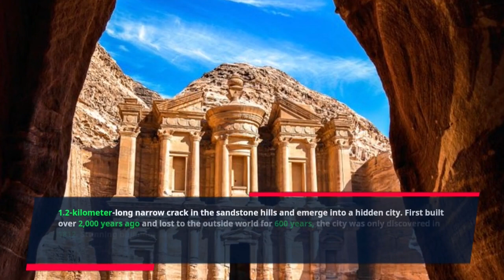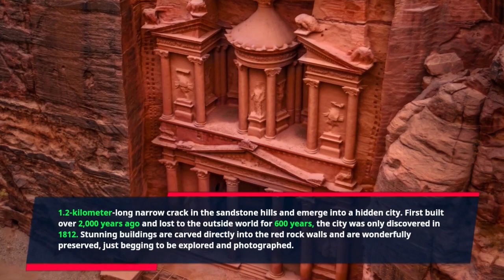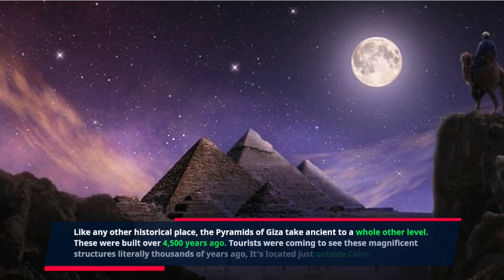12 Top ranked places to visit in world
In this video, we are discussing 12 places which you must need to visit if you are fond of traveling.